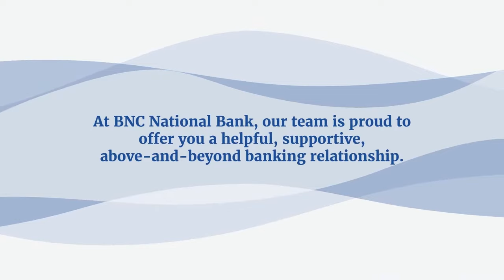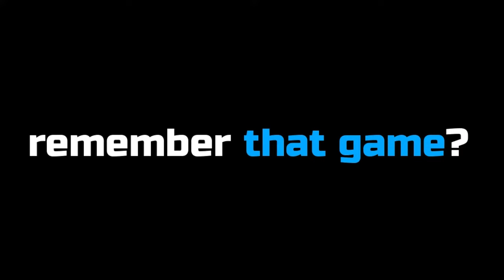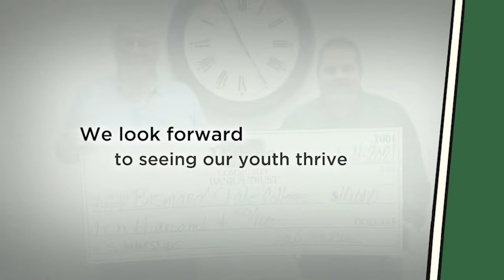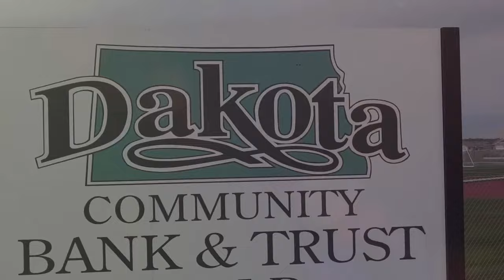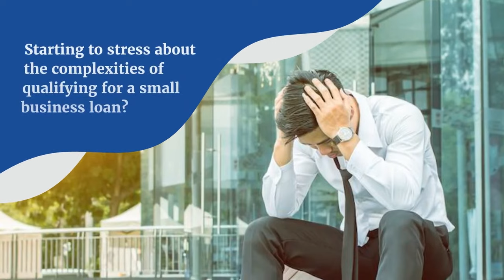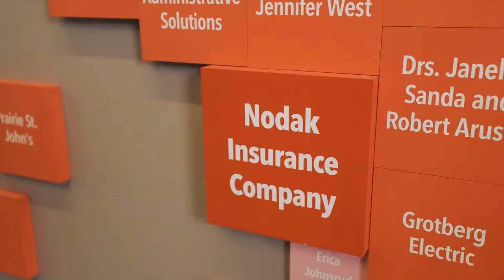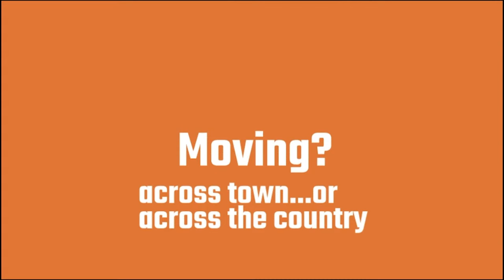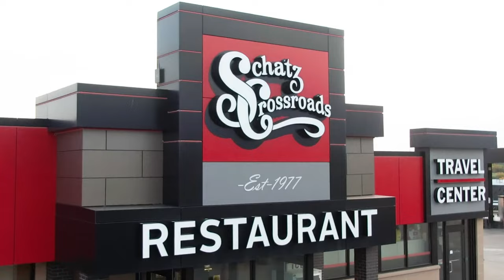🏈 (11-3-23) 3A Semi-Finals: #5 Fargo Davies at #1 Shanley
The North Dakota Triple A Football Playoffs have reached the FINAL FOUR! The Davies Eagles travel across town to take on the #1 Seeded and Ranked Shanley Deacons.

Join us for full Semifinal Coverage on the PSP Network.

Todd Domres and Chuck Clairmont have the call!

The Valvoline Instant Oil Change Pre-Game Rolls on at 6:00 pm!